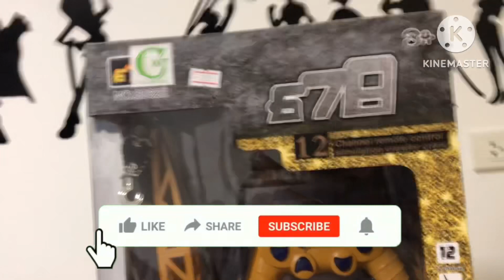แกะกล่องเครนบังคับวิทยุตัวใหญ่มาก มี12 ฟังชั่นราคา 890 บาทใหญ่ เล่นสนุกราคา#constructiontoys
Crane บังคับวิทยุเล่นสนุก มีลูกเล่นครบแสง เสียง หมุนได้ 12 ฟังชั่น ราคา 890 บาท สูงมากเกือบ 60 เซน เด็กๆได้เล่นแบบอลังการ